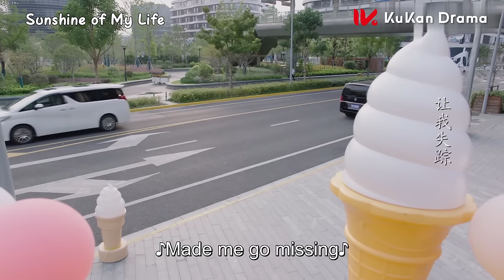【New Edition】白月光回國，霸總竟冷落灰姑娘？虐妻一時爽，秒變追妻火葬場 | 張翰 徐璐 | 若你安好便是晴天 Sunshine of My Life 電影版 | KUKAN Drama